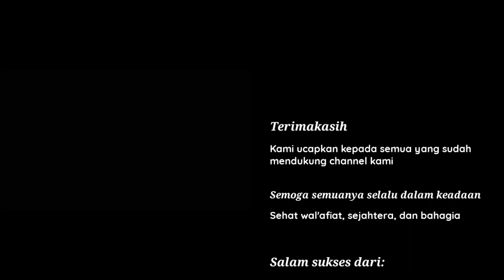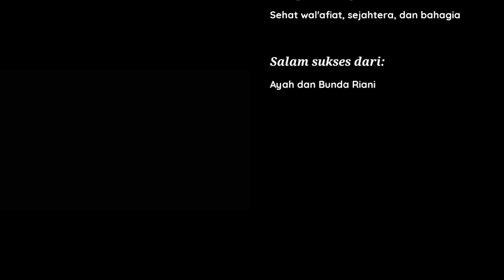IDE JUALAN DI BULAN PUASA 2022 MODAL KECIL UNTUNG BANYAK !!! JAJANAN UNIK MURAH MERIAH!!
para ayah bunda semuanya yang suka masak.
video kali ini ayah Riani mau berbagi ide jualan untuk di bulan puasa 2021 atau bisa juga untuk ide menu buka puasa bareng keluarga besar, anak-anak pasti suka dan bikin nagih minta dibuatkan lagi.
video kali ini ayah mau buat ide jajanan terbaru, jajanan kekinian...
kalian pasti suka...
olahan jetz dan nutrijel jadi jajanan enak banget...
mantap banget...
modal cukup 10ribu aja.

olahan wafer nabati, wafer nabati, wafer nabati enak dibuat apa,